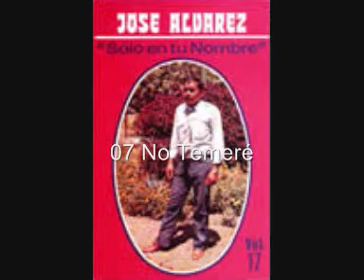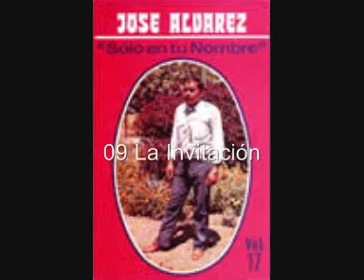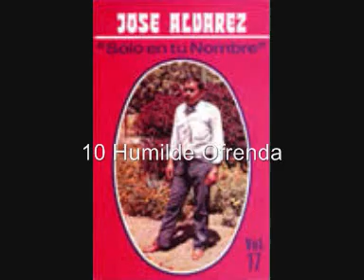José Alvarez - Sólo En Tu Nombre (Vol 17) (Completo)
Intérprete: José Alvarez
Disco: Sólo En Tu Nombre (Vol 17)

Canciones:

01 Pon Tu Mano
02 Sólo En Tu Nombre
03 Por Eso Te Canto
04 Cuando En Soledad
05 La Paga Del Pecado
06 Cuenta Conmigo
07 No Temeré
08 Amor Incomparable
09 La Invitación
10 Humilde Ofrenda